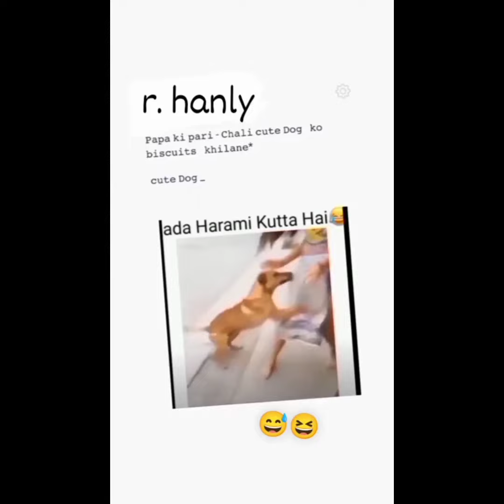girlfriend ne ki bejati new funnny comediy vidios😂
girlfriend ne ki bejati new funnny comediy vidios 2022
new comediy
new comediy vidios
new comediy vidios 2022
new comediy funnny vidios 2022
new comediy moments vidios
new funnny
new funnny vidios
new funnny vidios 2022
new funnny comediy vidios 2022
new funnny moments vidios
new parenk
new parenk vidios
new parenk vidios 2022
new parenk vidios comediy
new comediy parenks vidios
new funnny parenk vidios
new parenk India comediy funnny
new Entertenmaint vidios
new non stop comediy funnny
vijuu Entertenmaint